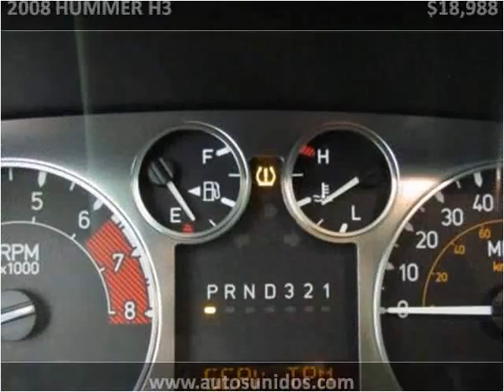2008 HUMMER H3 Used Cars Englewood, Denver, Lakewood CO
This 2008 HUMMER H3 is available from Autos Unidos.